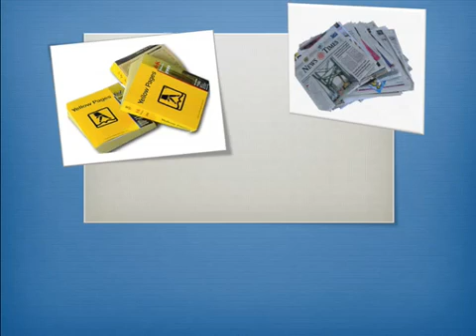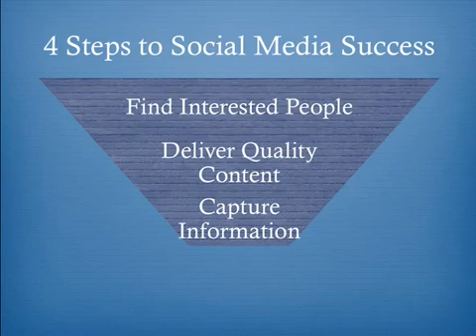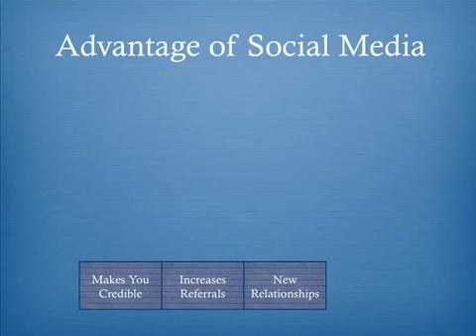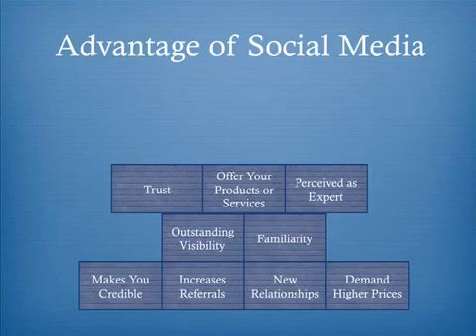Why Social Marketing is Important!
Why Social Marketing is Important! Facebook, Twitter, Youtube.